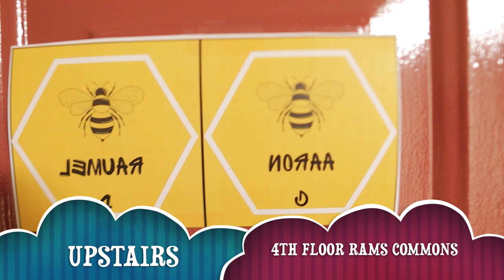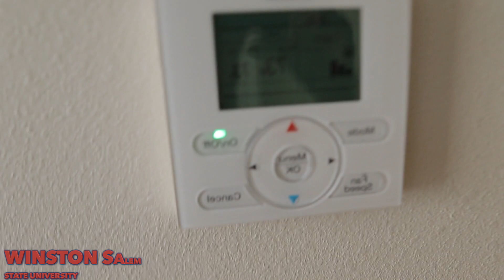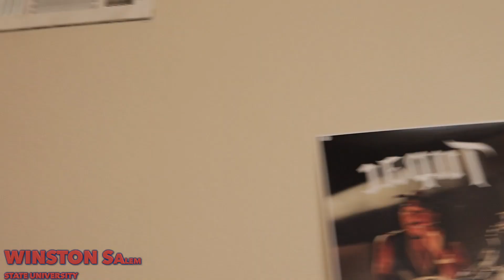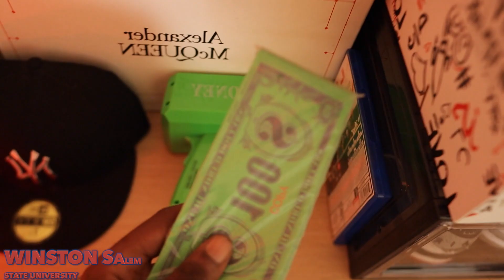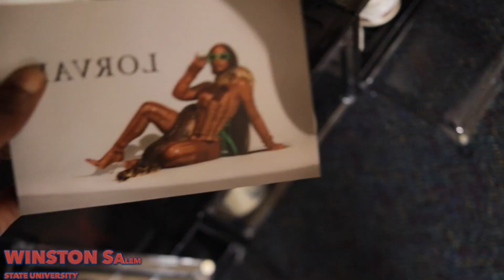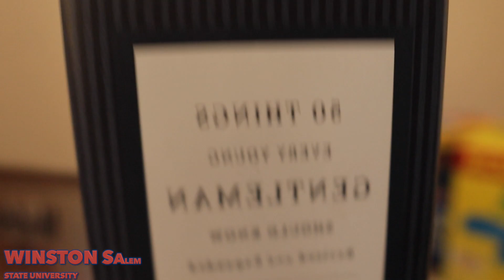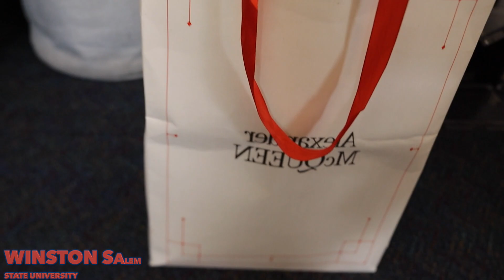NEW* Rams Common Dorm Tour (WSSU EDITION)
if you want to know where something is from! if it's not listed just comment and i'll reply to your comment in no time thank you! God First God Bless!

this video is and should be self-explanatory, but here's a look at how I transformed my dorm room at WINSTON SALEM STATE UNIVERSITY which I'll be living in for the next 9 months as a college student. I'm pretty happy with how it turned out I wish I had a little more time to add some things but I couldn't keep you guys waiting any longer. Hopefully, this video provides some information or gives you inspiration for your room in the future.